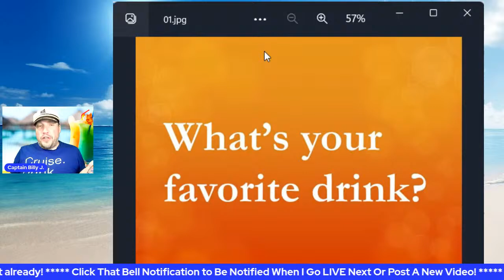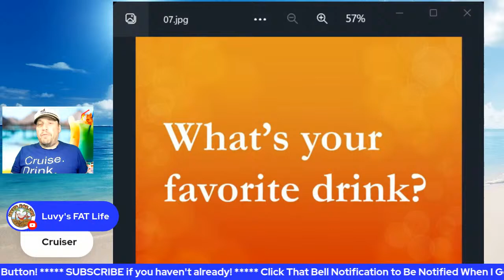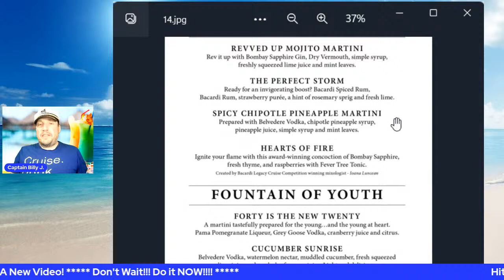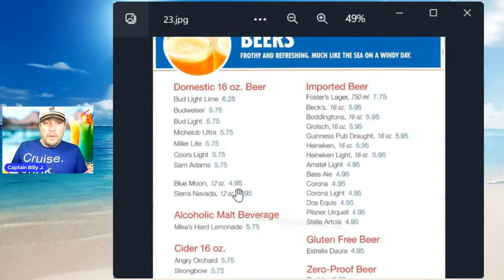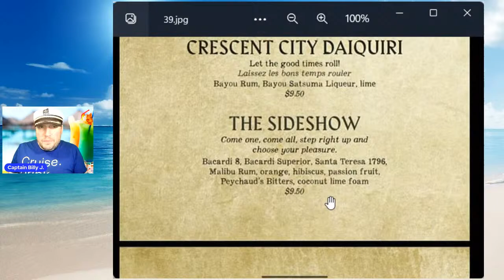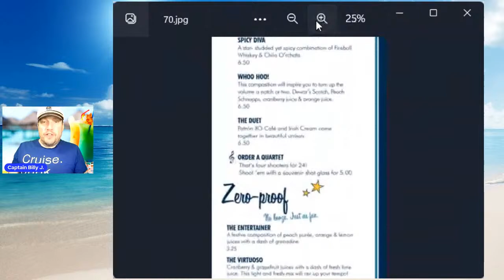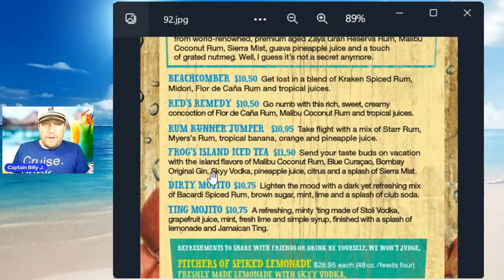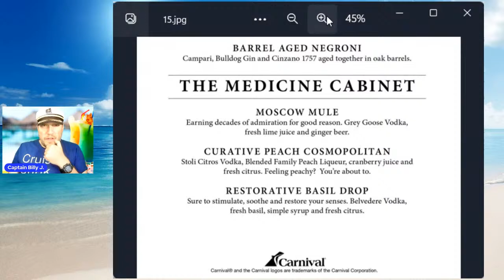What's Your Drink Of Choice On Carnival? - LIVE SHOW #37 - 7/30/2022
I'm going LIVE for my 37th LIVE Show on Saturday, July 30th, 2022 @ 7 PM EDT/6 PM CDT/4 PM PDT. I plan on going live at the same time on Saturdays (it won't be every Saturday due to upcoming trips, cruises and any upcoming obligations).

On this thirty-seventh live show, I'll welcome everyone in to the chat. Then we'll talk all about the different drinks on board a Carnival cruise ship! What is your favorite alcoholic drink on board? What is your favorite non-alcoholic drink on board? Do you want Coke products back on Carnival or are you happy with Pepsi products that are available? Where is your favorite place to drink on the ship?

Thank you very much for watching this LIVE show! Be sure to check out my travel vlogs and cruise vlogs.

I would appreciate it if you would LIKE this LIVE Show if you enjoyed it, SUBSCRIBE to this Billy J. Travels YouTube channel if you want to see more content like this and leave a COMMENT.

Welcome to Billy J. Travels! On this YouTube channel, you will learn and be entertained from my travels involving cruises, theme parks, trips and fun places that I visit.

I take you along with on full cruise ship tours as well as all of my other travels and experiences.

Check out some fellow travel YouTube channels that will be having LIVE shows:

8 PM EDT/7 PM CDT/5 PM PACIFIC

9 PM EDT/8 PM CDT/6 PM PACIFIC

9 PM EDT/8 PM CDT/6 PM PACIFIC

10:30 PM EDT/9:30 PM CDT/7:30 PM PACIFIC

Ship Mate: BillyJTravels